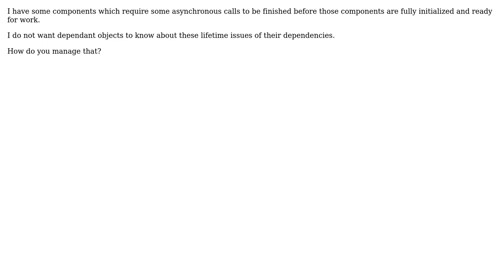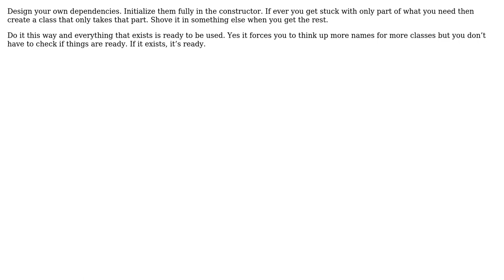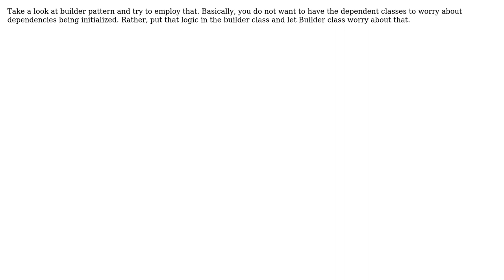Software Engineering: How to avoid injecting uninitialized dependencies? (4 Solutions!!)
Software Engineering: How to avoid injecting uninitialized dependencies?

With thanks & praise to God, and with thanks to the many people who have made this project possible! | Content (except music & images) licensed under CC BY-SA | Music | Images & others | With thanks to user Vladimir Stokic user user253751 user John Wu user candied_orange user Anton Petrov and the Stack Exchange Network Trademarks are property of their respective owners. You are responsible for your own actions.